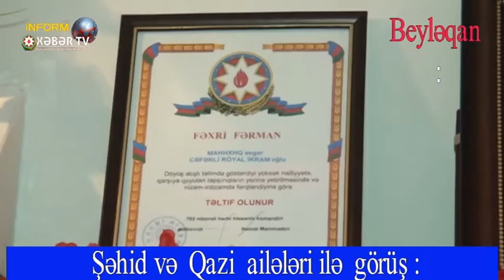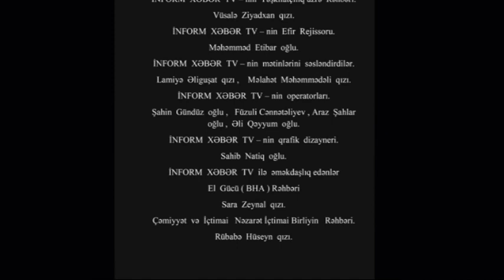İnform Xəbər TV , Şəhid Röyal Beyĺəqan rayon , kanala abunə olmağı unutmayın